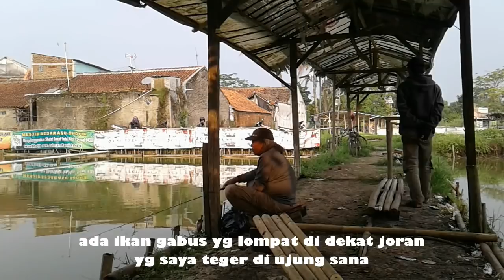MANCING IKAN GABUS DI KOLAM PEMANCINGAN IKAN MAS UMPAN IKAN MAS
Mencoba peruntungan di spot ini lagi. Lumayan hasilnya, setelah menunggu berjam-jam ,,,
Saya berada di antara beberapa pemancing ikan nila ,tapi kebetulan di hari ini para pemancing nya lagi sedikit ada beberapa bapak2 yg mancing,,,juga mancing harian ikan mas /kilo gebrus dll tidak di adakan di kolam ini ,, ,,jadi saya mondar mandir di sekitaran kolam ini tidak begitu mengganggu yg lagi mancing ikan nila dan mas ,,hehe,,,